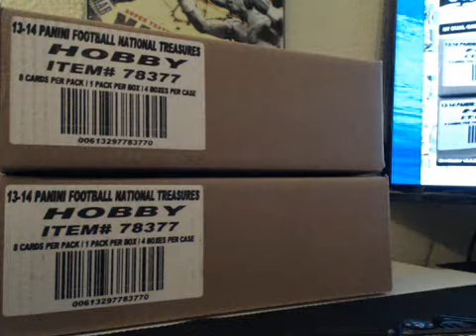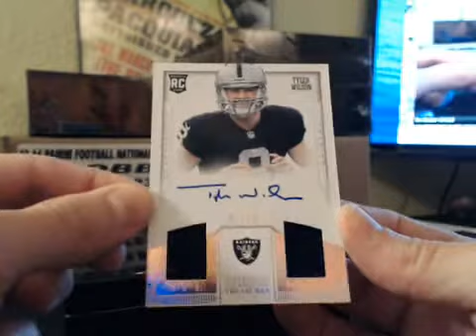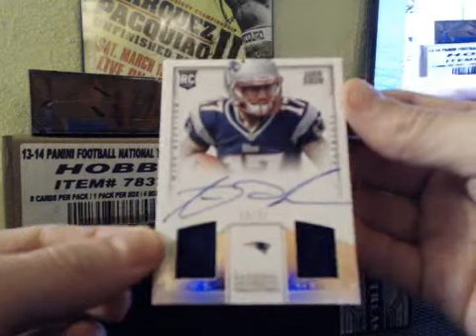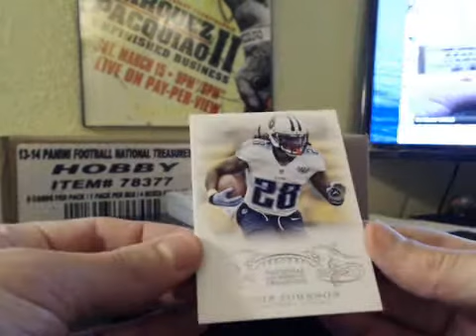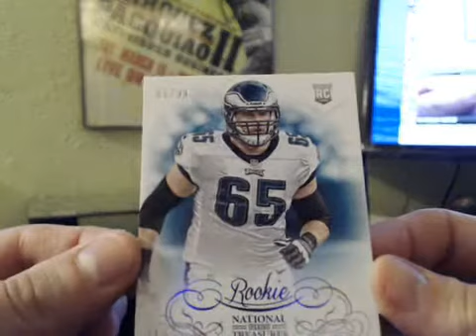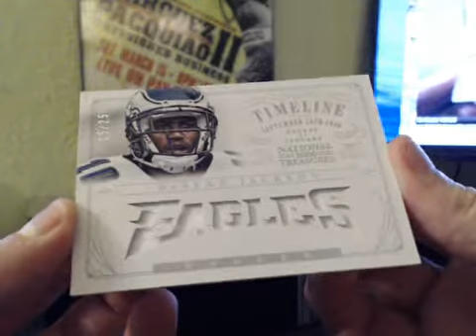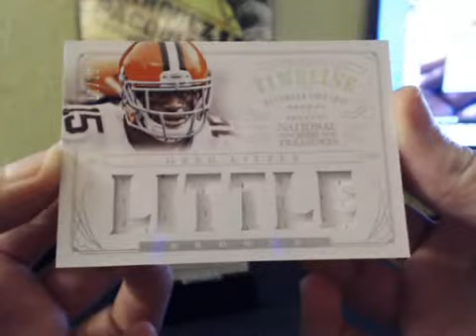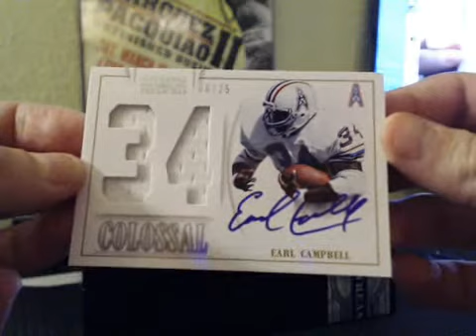2013 National Treasures Football Dual Case Break